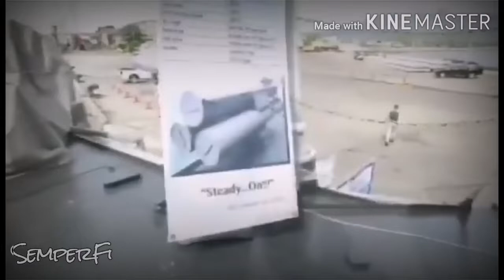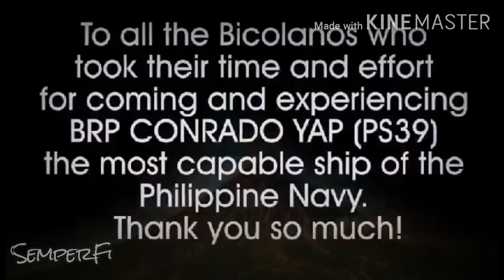PHILIPPINE NAVY | SHOW THE FLAG | BRP CONRADO YAP (PS39) 🇵🇭 ⚓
The Philippine Navy Ship CONRADO YAP (PS39) vist in the Bicol Region and welcome all civilian local populace to tour the ship. This activity boost the relationship between the community and the Armed Forcesof the Philippines.

Honeygain. Paano kumita ng ₱1000.00 kahit walang ginagawa? Install mo lang itong app at i-run mo sa background at kikita ka na! Make money online and I will teach you how I earned $20 just by installing this app! No work needed! Believe me, you can make money online without work and without investment!
Gusto mo ba kumita ng ₱30,000 at higit pa download mo lang ang app na 'to Experience the country's 1st Taglish super app. Simple at sakto sa bawat madiskarteng Pinoy. May telemedicine pa! I-download ang app sa diskartech.ph at i-verify ang account gamit ang invite code ko na AALS7680.
kumita ng PHP ₱70.00 worth of freebies for you to try it out install. o lang ang app na ito
Kumita ng ₱50.00 for FREE when you sign-up to PayMaya using my invite code! Send money, buy load, scan-to-pay and more! Register using my invite code 👉 [ 2ssci4l ] and you'll receive your P50 gift after you sign-up, upgrade and add money to your account.
Gusto mo ba ₱500.00 habang nagbabasa ng News gamitin ang code na 'to 👉 B14292948
Hey! Check out ShopBack where you can earn Cashback as you shop online. Sign up via my link and get a ₱100.00 welcome bonus today!
Hi, Payoneer helps me run my global business, and I believe Payoneer can help you too. Sign up, try it, and you can get a $25 reward! Check it out